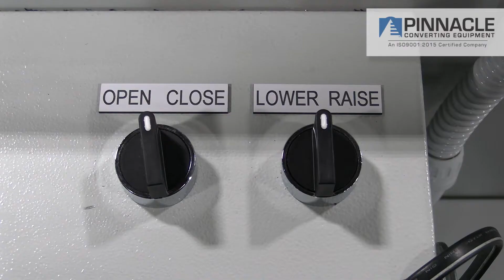68" Shaftless Unwind Stand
This Unwind Stand was built to replace a shafted unit with a smaller diameter and less weight capacity. Built for cleanroom use, this stand was designed to make loading large rolls of material easier for the operator. The shaftless design eliminates the need for shafting space and speeds up the roll changeover time.